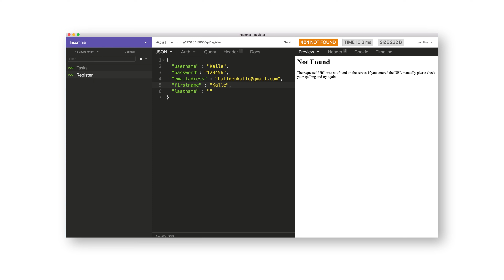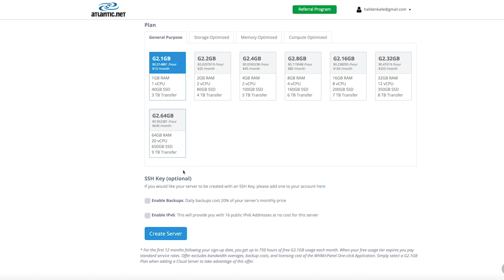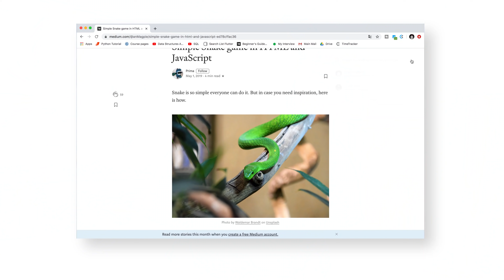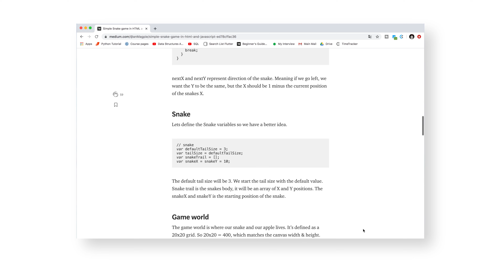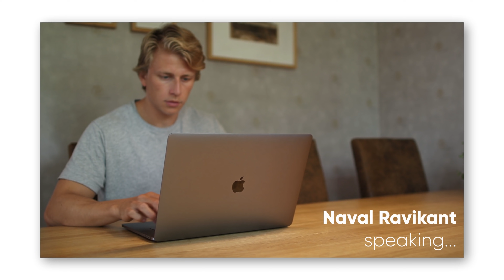5 Projects Every Programmer Should Try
5 Projects Every Programmer Should Try

1 Year Free Hosting Use code KALLE for an additional $50